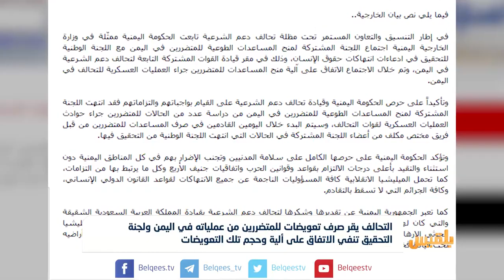التحالف يقر صرف تعويضات للمتضررين من عملياته في اليمن | تقرير محمد اللطيفي